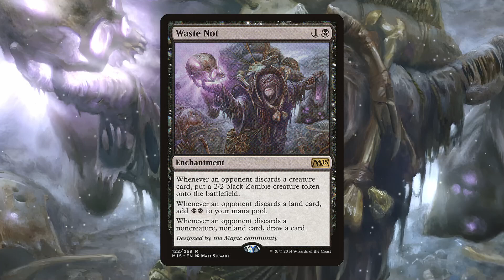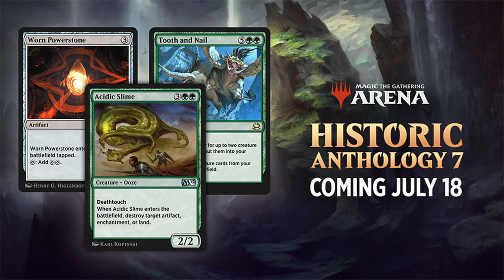Waste Not - Orcish Bowmaster Double Dipping Synergy? | Historic BO3 Ranked | MTG Arena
Sick of seeing Crucias? Waste Not will make your opponent think twice before discarding a card.

TIMESTAMP▬▬▬▬▬▬▬▬▬▬▬▬▬▬▬▬▬▬
00:00 - Intro
01:21 - Game 1
22:12 - Game 2
42:57 - Post Game Thoughts
47:13 - Sideboard Choices

INFO▬▬▬▬▬▬▬▬▬▬▬▬▬▬▬▬▬▬▬▬▬▬▬
・Current Set: The Lord of the Rings: Tales of Middle-earth
・Format: Historic